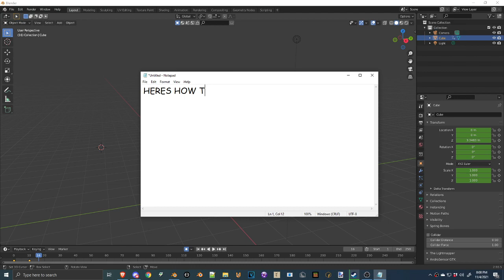Blender Tutorial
coded by sunken studios